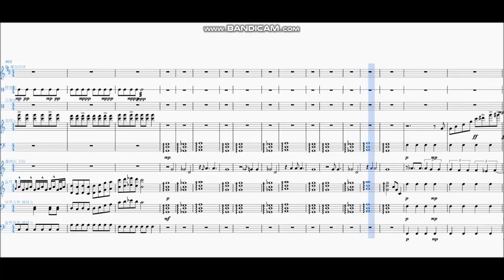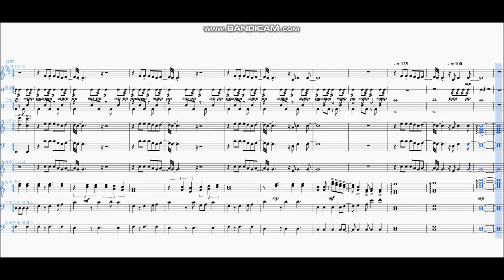Independent Together / Sheet Music [Steven Universe The Movie / 스티븐 유니버스 더 무비]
스티븐 유니버스 The Movie에 나온 'Independent Together'를 Muse Score로 만들어 봤습니다.

요번에 현악기만 엄청 집어넣어서 정신 없었네요ㅎㅎ

(The purpose of this video is simply to listen.
The visual problem of sheet music will not be solved.)
본 영상은 단순히 듣기만을 위해 올려진 영상임으로 악보상, 음표상 문제는  바꾸지 않음을 알립니다.